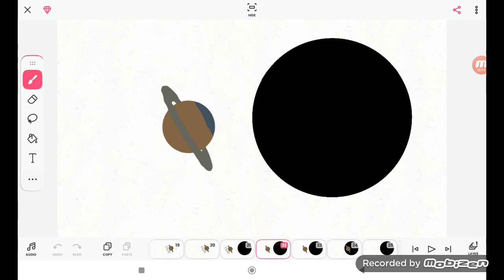Red Giant Sun (But I Included DPC) (9929 Video)